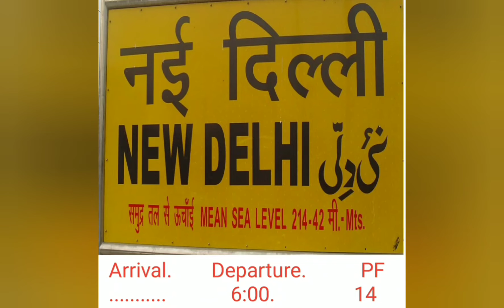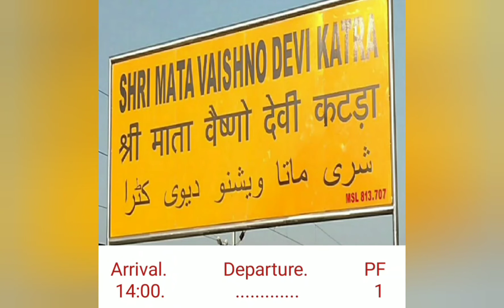Vande Bharat express@gagandeepsinghvlogs169